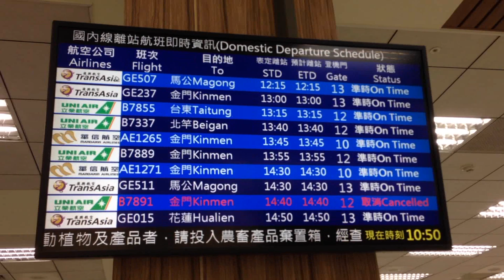【姚文智翻台北】廢除松山機場篇